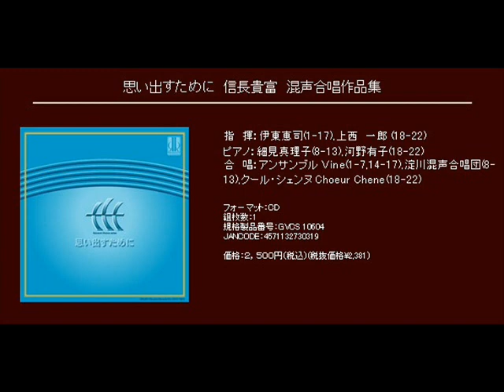てぃんさぐぬ花 - 信長貴富編曲 - 「７つの子ども歌」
無伴奏混声合唱のための「７つの子ども歌」

てぃんさぐぬ花

指　揮：伊東恵司(1-17),上西　一郎 (18-22)
ピアノ：細見真理子(8-13),河野有子(18-22)
合　唱：アンサンブル Ｖｉｎｅ(1-7,14-17),淀川混声合唱団(8-13),クール・シェンヌ Choeur Chene(18-22)

[CD] 思い出すために　信長貴富　混声合唱作品集 (Track07)